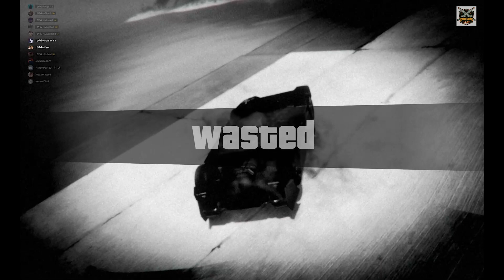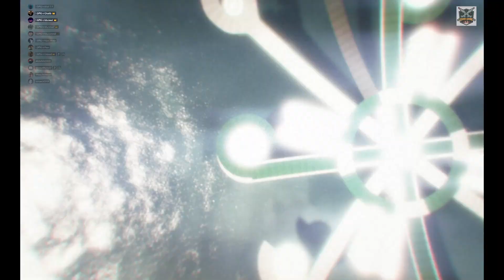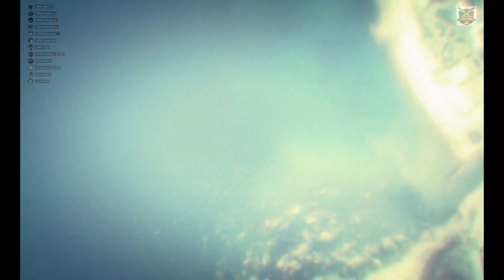GTA V | SUMO REMIX WITH AUTRACH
This Channel is only about video games review & experience.

I am a video gamer. I will try to share my experiences with my follower and friends. i will give tips about video games.

I like making videos, uploading them to internet and entertaining people.
Making videos and spreading Happiness !!